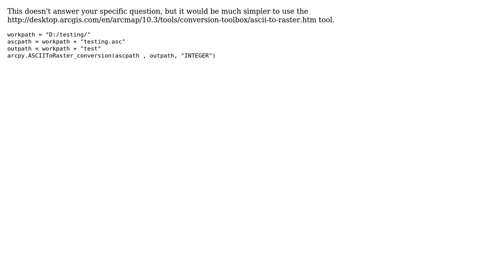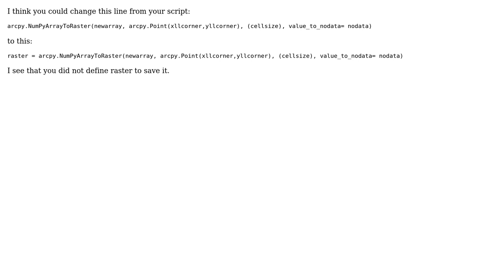GIS: NumPyArrayToRaster not working (3 Solutions!!)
GIS: NumPyArrayToRaster not working

With thanks & praise to God, and with thanks to the many people who have made this project possible! | Content (except music & images) licensed under CC BY-SA | Music | Images & others | With thanks to user user2856 user Shiuli Pervin user PolyGeo user benchenggis and the Stack Exchange Network Trademarks are property of their respective owners. You are responsible for your own actions.